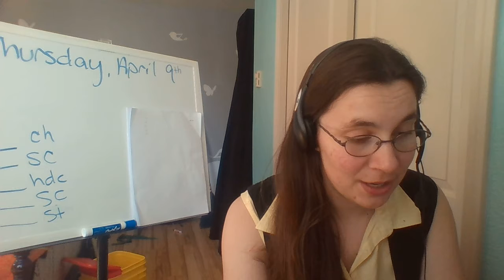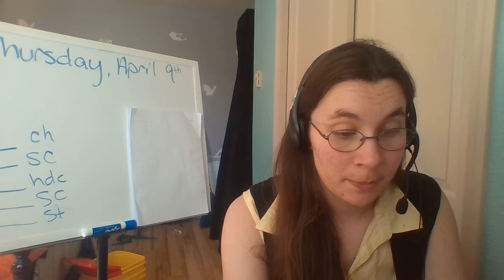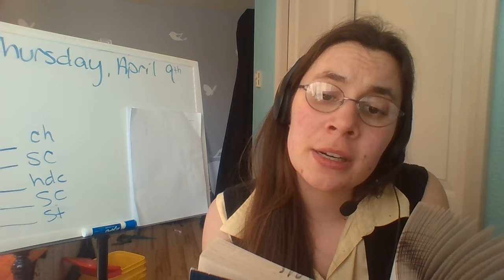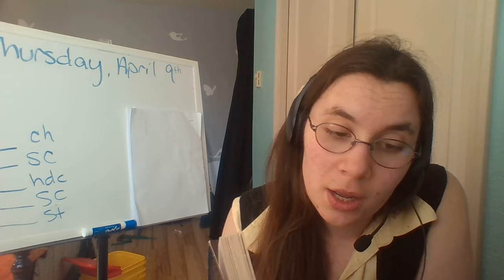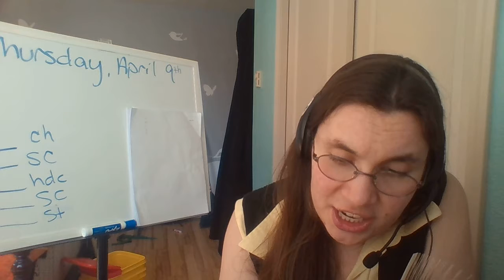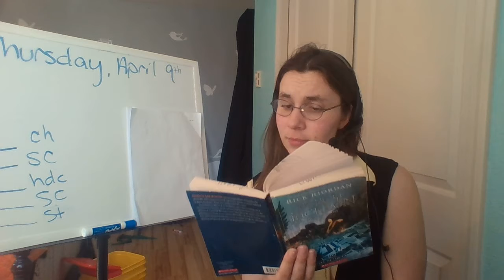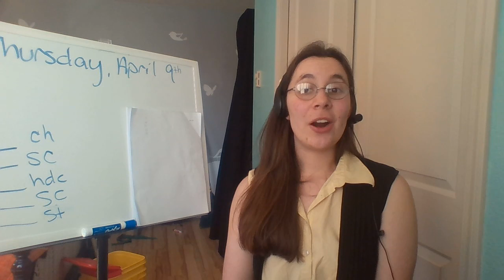Mrs G Read Aloud #9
Chapter 12: I Take a Permanent Vacation